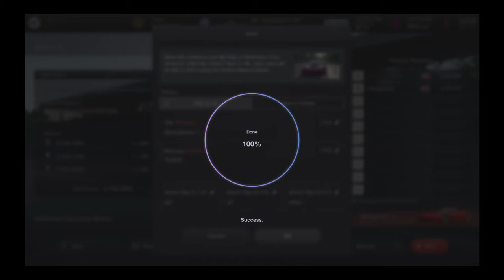Gran Turismo 7 - Monza - Sector 3 Gold run begins @ 6:52